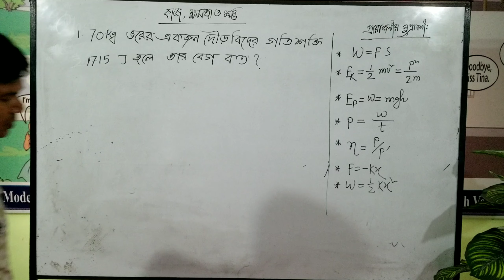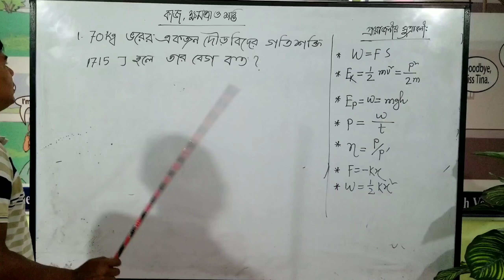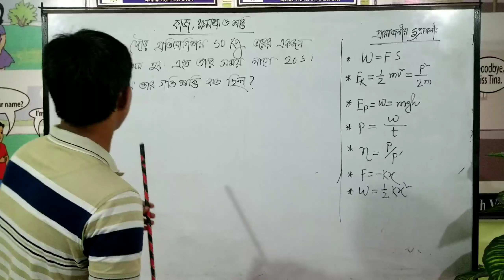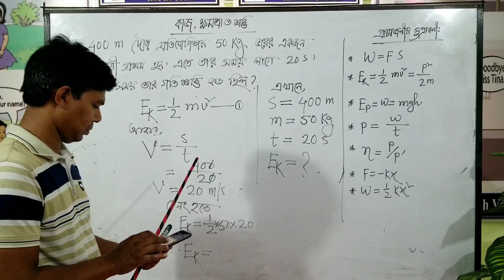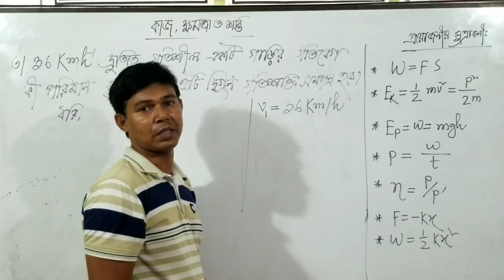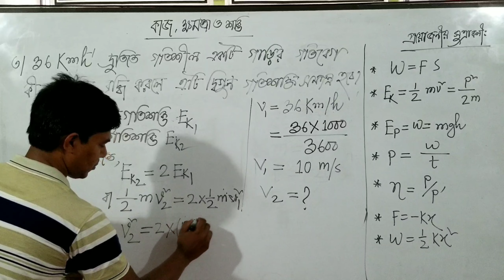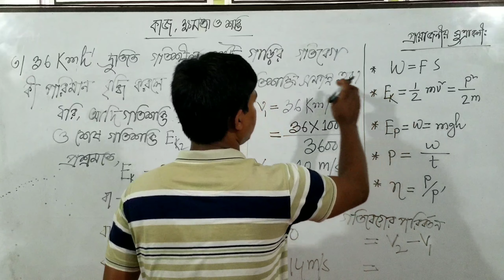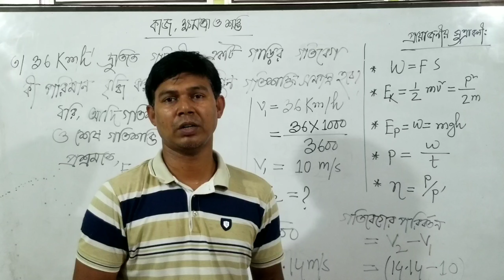Oxford_Model_School physics class for class 9.